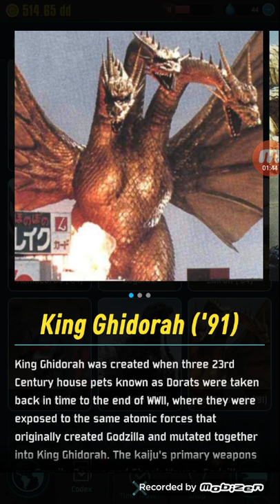Killing king ghidorah